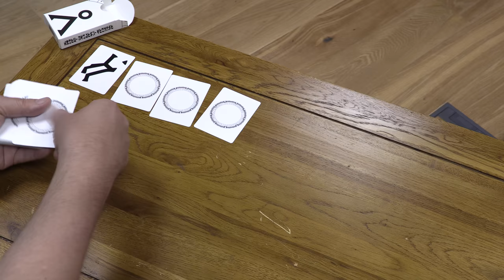The Real World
I actually had a pack printed :-)